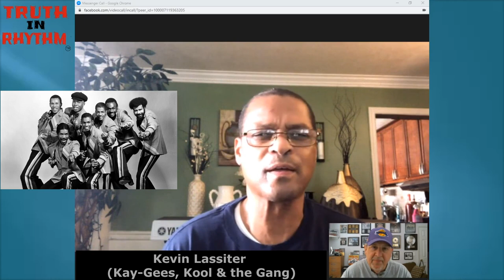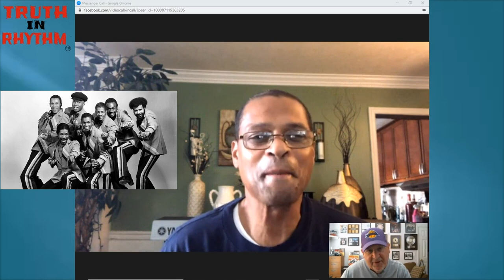"TRUTH IN RHYTHM" - Kevin Lassiter (Kay-Gees, Kool & the Gang), Part 1 of 2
Brought to you by FUNKNSTUFF.NET and hosted by Scott "DR GX" Goldfine — musicologist and author of “Everything Is on THE ONE: The First Guide of Funk” ― “TRUTH IN RHYTHM” is the interview show that gets DEEP into the pocket with contemporary music’s foremost masters of the groove.

Featured in TIR Episode 156 (Part 1 of 2, see Part 2 ): Keyboardist-singer Kevin Lassiter, who during the mid to late 1970s was a member of the Kay-Gees, as well as that group’s mentors, Kool & the Gang.

Led by guitarist Kevin Bell, the younger brother of Robert “Kool” Bell and Ronald Bell -- the latter of whom guided and produced the Kay-Gees (and sadly passed away shortly after this interview) -- the band burst onto the funk scene in 1974 with the very Kool & the Gang-like smash hit, “You’ve Got to Keep on Bumpin’.” The group would go on to release four studio albums and several more top-notch funk and dance tracks, including “Get Down,” “Who’s the Man With the Master Plan,” “On the Money,” “Hustle Wit’ Every Muscle” and “Waiting at the Bus Stop.”

Before the Kay-Gees had called it a day, Lassiter had moved on to the parent band, appearing on Kool & the Gang’s Open Sesame, The Force and Everybody’s Dancin’ albums. Lassiter’s subsequent projects included another funky R&B group called Forecast, which released one album in 1982.